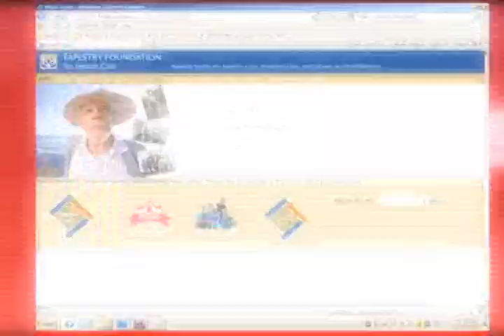11-SVHM-Omni-int-cantonese.mpg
Join us for the Scotiabank Vancouver Half marathon and 5k on Sunday June 26th, as we raise money for over 40 local charity partners. Choose any of our local charities to raise money for including the Tapestry Foundation, Fragile X and the Doctor Peter Aids Hospice. See the complete list of charities and register for the 5k or half marathon